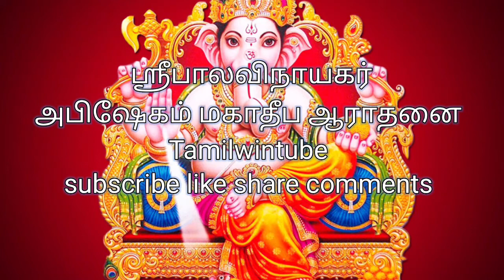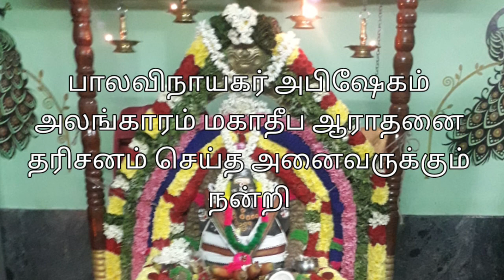ஸ்ரீபாலவிநாயகர் அபிஷேகம்தீப ஆராதனைஅற்புதம்hinduGodhow to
ஸ்ரீபாலவிநாயகர் அபிஷேகம் அலங்காரம் மகாதீப ஆராதனை பலநூறு வருடங்கள் பழமையான
ஸ்ரீபாலவிநாயகர் ஆலய
அபிஷேகம் சங்கடஹர சதுர்த்தி அன்று மாலை நடைபெற்றதுஅற்புதம்விசித்திரமானசுவராஸ்யம்hinduஅதிசயம்amazing God how to